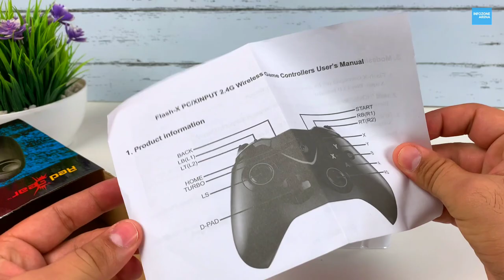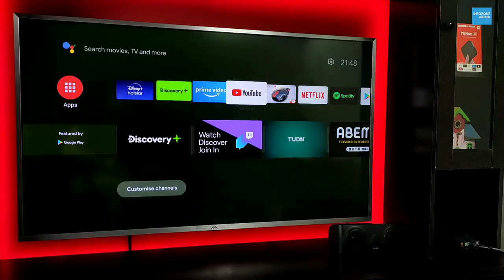Best Wireless Gamepad for Android TV & PC | Redgear Flash X Wireless Gamepad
Best Wireless Gamepad for Android TV PC & Mobile Redgear Flash X Wireless Gamepad Controller. In this Video let's unbox and review Redgear Wireless Gamepad for Android TV PC & Mobile. You can buy this wireless gamepad at just 1499/-. In this video we are also going to test this wireless gamepad with out Smart Android TV & Computer. So let's find out how this Gamepad works
Redgear Elite Wireless Gamepad
Redgear Flash X Wireless Gamepad
Claw Shoot Wireless Gamepad
Live Tech Wireless Gamepad
About Redgear Flash X Wireless Gamepad
Featuring 2.4GHz wireless technology and supporting up to 10 metres range, the Redgear Flash-x wireless gamepad is the ideal choice for those looking to enjoy your favorite games without the hassle of cables and wires. This gamepad offers a dedicated switch for shifting between X-input mode and direct-input. Check manual how to switch between x and the input mode. The built-in lithium-ion battery in this gamepad allows you to game like a pro for up to 10 hours on a single charge. A single charge for upto 30-minute can provide uninterrupted gameplay for up to 2 hours. Easy to switch D-PAD and Analog exchange function. The gamepad comes with illuminated keys on the back which light up and allow visibility even in low light conditions. Game in a dark room without any issues with this gamepad. The gamepad has an integrated dual intensity motor which allows a realistic gaming experience. Now experience the crashes, bumps and shots with a realistic intense vibration!
My Primary Phone iPhone XS
My Phone Redmi Note 8
My Vlogging Tripod DJI  Gimbal
My Earphones
My Primary Tripod
My Second Tripod
My Mic
My Smart Android TV
My Background PVC Wallpaper Sticker
In this Video
0:00 Intro
0:34 Redgear Flash X Unboxing
1:44 Redgear Flash X Review
3:03 Redgear Flaxh X Connectivity Options
3:42 Gameplay with Redgear Wireless Gamepad on TV
4:23 Gameplay on Computer with Redgear Gamepad
5:48 My Opinion about Redgear Flash X Gamepad